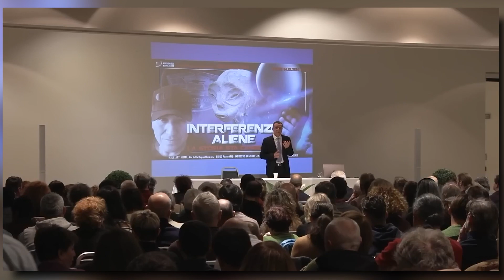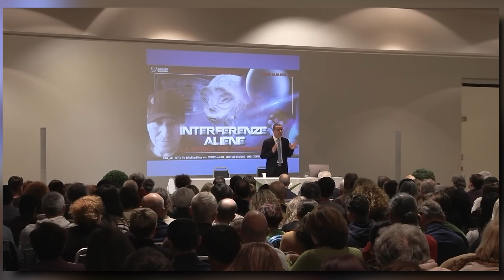Pier Giorgio Caria - La conoscenza